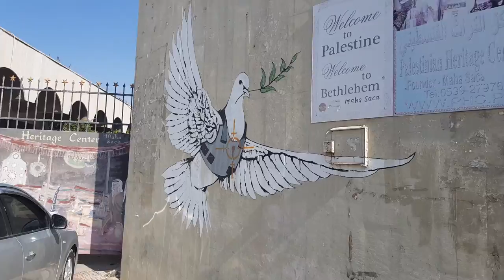Banksy in Bethlehem! - The Armoured peace dove with a bullet proof vest and a target